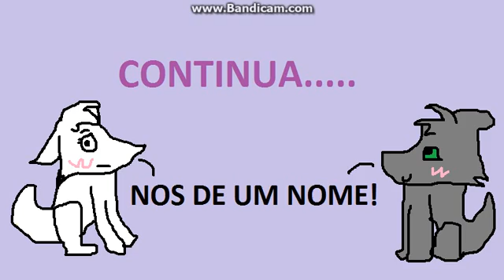Lobos Part 1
Eu tentei fazer alguma historia, mas ficou tipo: A PIOR HISTORIA DE TODOS OS TEMPOS ;-; Deem um nome pro lobo branco e pro lobo cinza v: